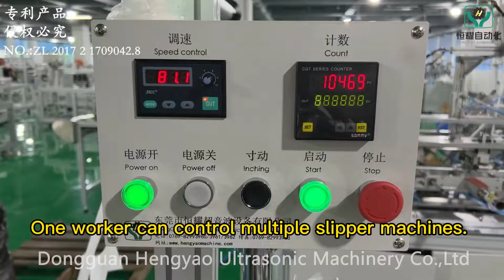Dispoable Hotel Slipper Making Machine| Competitive Price Full Automation Slipper Making Machine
Dears,
Do you want to know how to get a  hotel slipper as quick as possible? Today, I would like to make a introduction of our Disposable Hotel Slipper Making Machine to you. The machine is widely used in hotels, airplanes and other areas. It can feed the raw material and produce the towels automatically .The size and shape of the slippers can be customized. What's more, it only need one person to operate. In addition, it;s output can reach 80-100pcs/min, that's 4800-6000/h.

0:00 Automatic Hotel Slipper Making Machine is Running
0:03 Feeding Raw Materials
0:06 Print automatically
0:12 Production Speed of Hotel Slipper Making Machine
0:26 Finished the Hotel Slipper Making
0:34 The Hotel Slipper Displaying